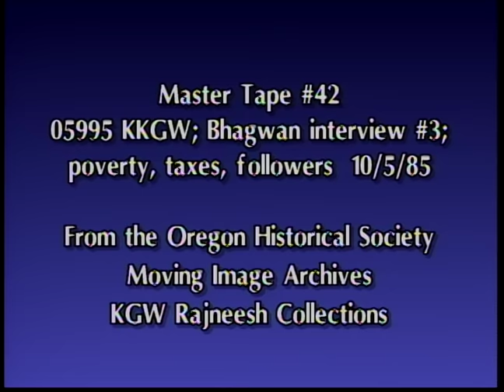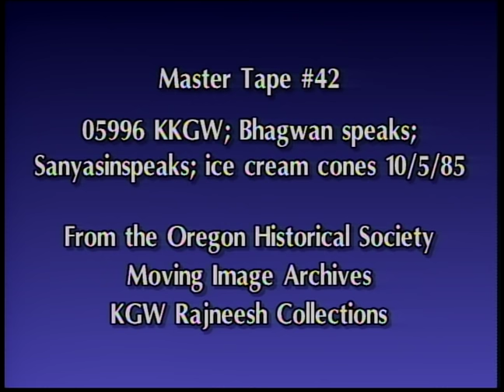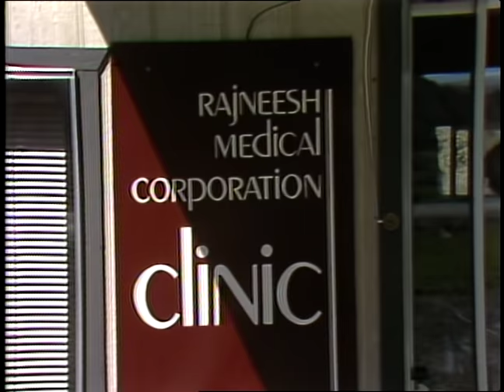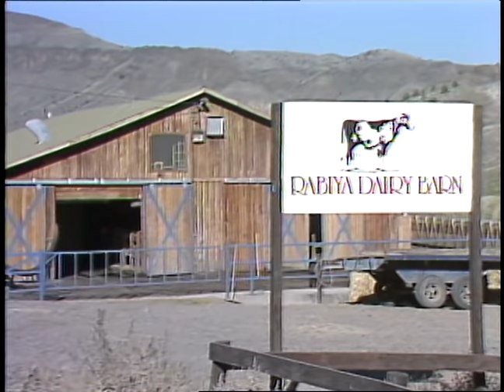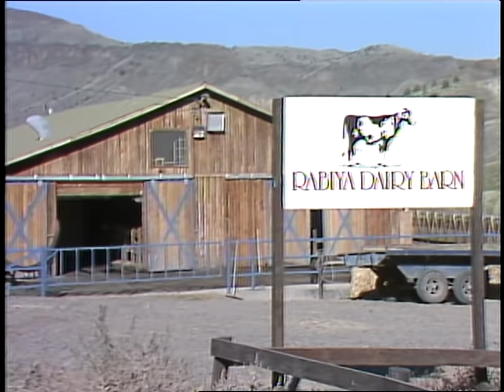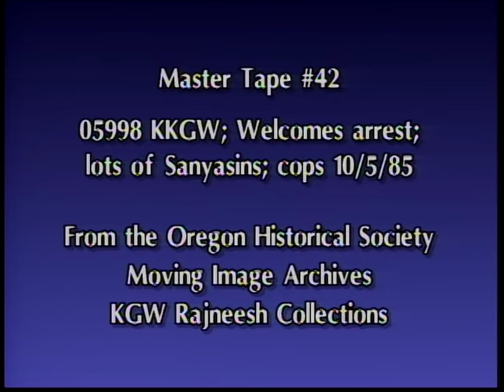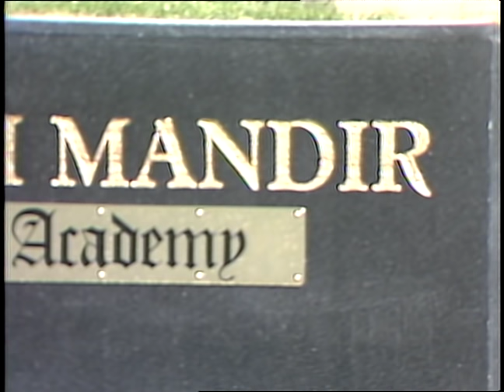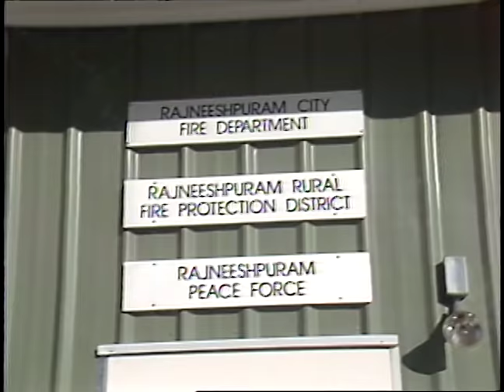Rajneeshpuram - News Footage (KGW, 1984)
MASTER TAPE 42

Transferred from original 3/4" U-matic tape, Oregon Historical Society KGW News Collection.